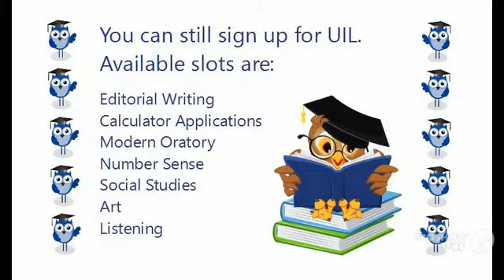UIL Club Earles